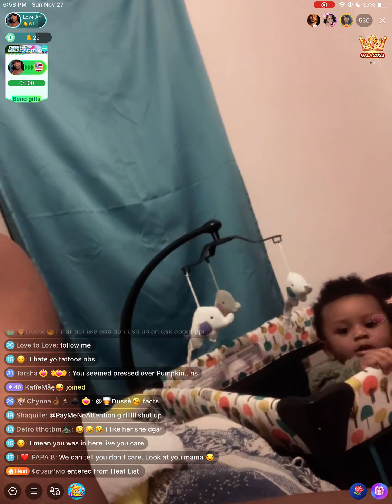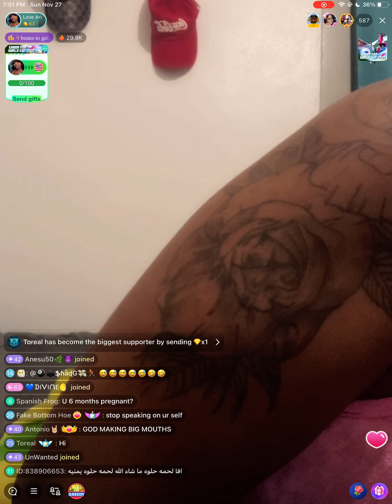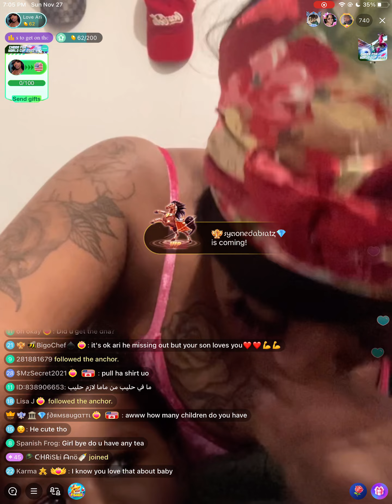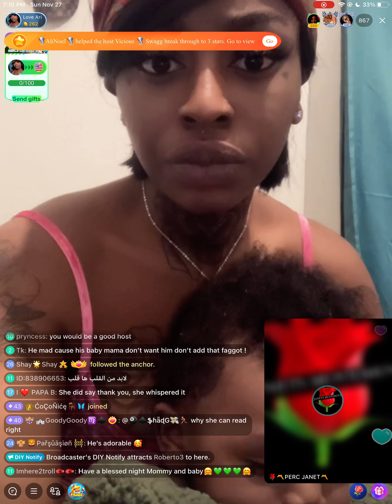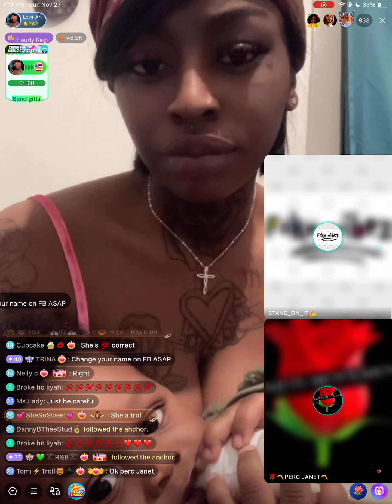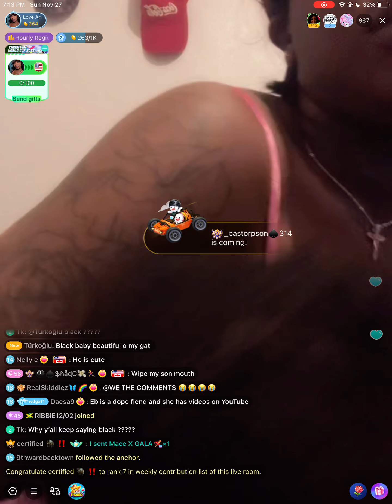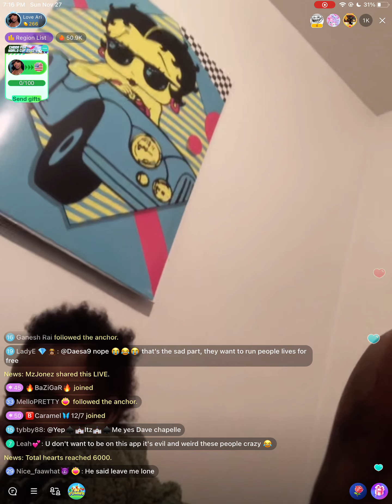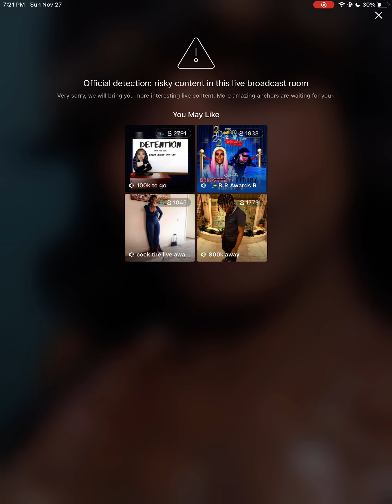Love Ari Goes Live With Her Son